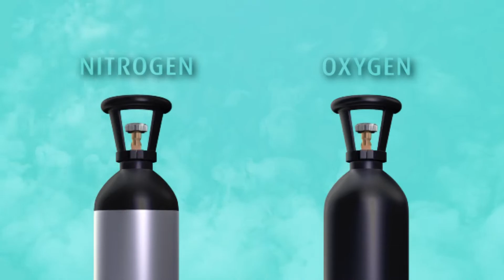Gas Applications - Air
Air, the earth’s natural atmosphere, is a non-flammable, colourless, and odourless mixture of gases in which nitrogen and oxygen predominate. We look at the various uses of air in industry and manufacturing.